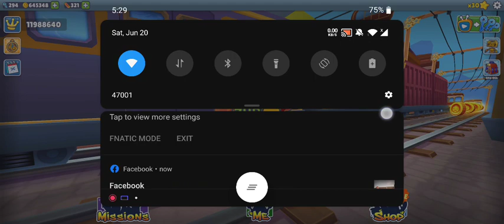Subway Surfers Zurich 2020 | Carlos & Alex | Gameplay